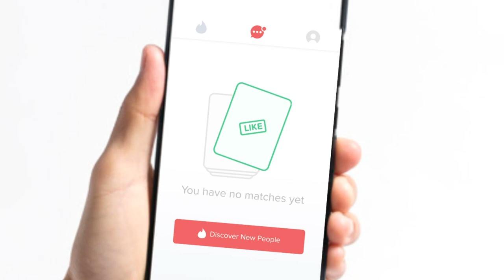Match Guaranty Review: Compare Success Dating In Ukraine to Canada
Welcome to the Finale of our video series with client Jean-Francis here! This video is called "Compare Dating In Ukraine vs. Canada". What do you think?

***VIDEO TRANSCRIPTION***

Several people from work were wanting to introduce me to women. And each time I was severely underwhelmed. It was like: really, you're introducing me to THAT person? I'm like: your impression of me as I'm here? It just didn't work.

Jean-Francis, trick question for you... Match Guarantee - are you crazy to spend THAT kind of money to meet... how many ladies did you meet?

11 and there were more options.

So was it worth it?

Totally worth it! Because, you guys are screening, so where you're eliminating the wheat from the chaff, if you will, for those of you, who who know about farming. It sort of eliminates some risk for me. Because I was here before previously and, you know, I can tell you that if you have a bad agency or if you're doing it on your own, you have a very very high chance of falling.

Women who are in it for money, just for money, just for gifts and everything like that. And you just eliminate the the gold diggers. And I know you guys you get rid of them when you see that. They're trying to play a game, you know, trying to scam.

So, yeah, it's worth it. And the also the quality of the women, I can say all the women I've met, without exception, have been intelligent, educated. They have a high level of culture .

*** VIDEO LINKS REFERENCED IN THIS VIDEO ***

If you have questions:
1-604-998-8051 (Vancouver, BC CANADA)